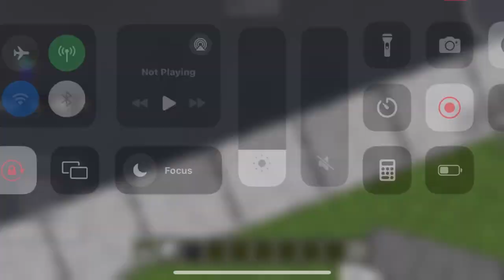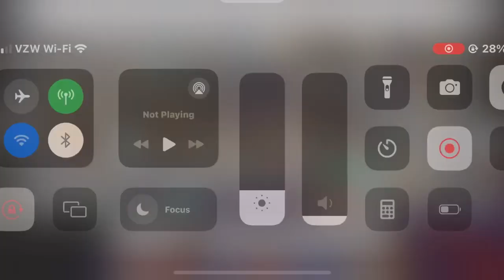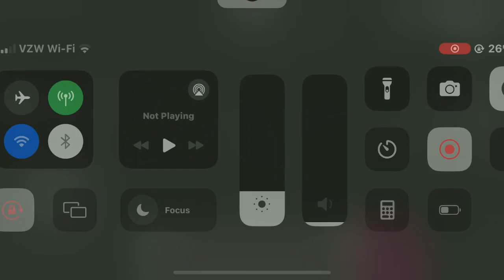Final part building the fnaf 1 pizzeria in Minecraft + map tour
Credit to the living tombstone for the songs